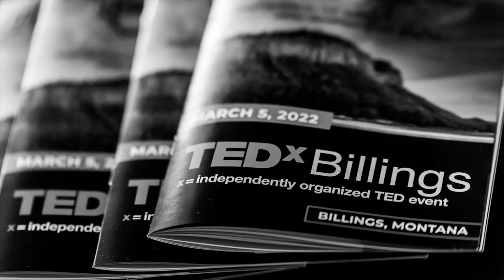Cello & Guitar Musical Infusion | Sophia Writesel & Dennis Nettiksimmons | TEDxBillings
Listen to the ethereal voice of Sophia Writesel, while she plays with Dennis Nettiksimmons; they perform three original songs as a cello and guitar acoustic duo. These songs are composed by Sophia Writesel.  Sophia Writesel began classical training in cello and voice in 2007 at the age of 9 and continued to participate in numerous competitions and recitals throughout her school years. As an independent artist, Sophia has been involved with several groups in the local music scene since 2019, the first group being a duo with Dennis Nettiksimmons.

“I was introduced to music at a very young age. Some of my earliest memories are attending symphonies and observing the vocal lessons my grandma would teach. Music has always been at the forefront of my life and continues to be my life-long passion. The songs that I write come directly from genuine, raw emotion. Using poetry and song-writing as an emotional outlet has guided me through some of my greatest hardships. When I am overcome with emotion, I pick up a guitar to channel my thoughts and feelings out of myself and into music.”

Dennis Nettiksimmons has been writing and playing music since he was a kid. His music took a backseat for a number of years to his legal career, but he has been actively engaged in the Billings, Montana music scene since 2001; playing solo acoustic guitar and participating in numerous bands and in a variety of styles - everything from bluegrass to jazz to funk to punk. His collaboration with Sophia has been one of his most profound musical experiences. This talk was given at a TEDx event using the TED conference format but independently organized by a local community.